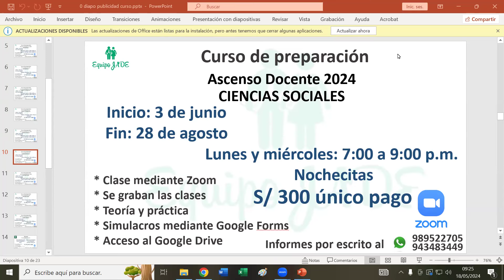Ascenso Sociales 2024